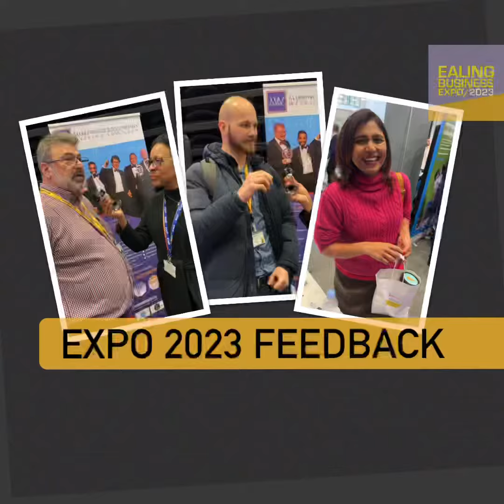Three bits of feedback from Ealing Business Expo 2023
Ealing Business Expo 2023 took place over two days: online on Tue 7 March and in-person on Wed 8 March

Here are some wonderful words of support expressed, thanks to:

🚩Richard, visiting from Brunel University, and
🚩Sangeeta (@SansArt), who once again led the Paint N’ Network session for us